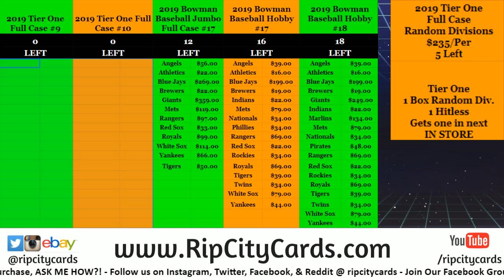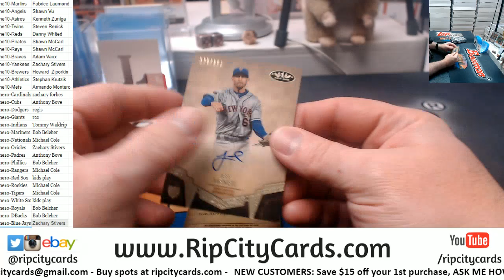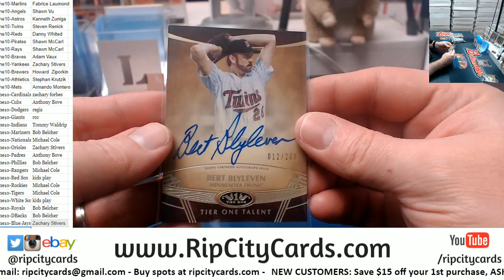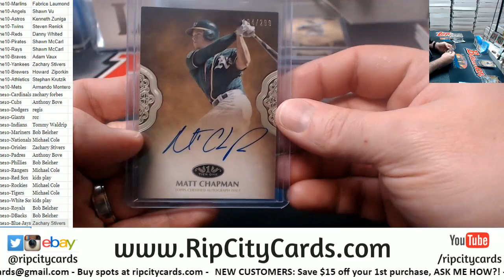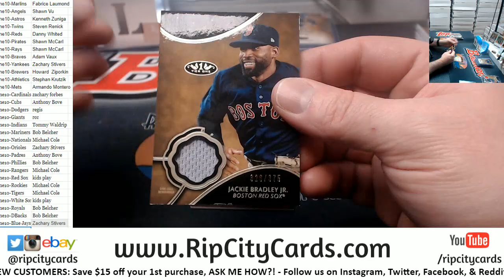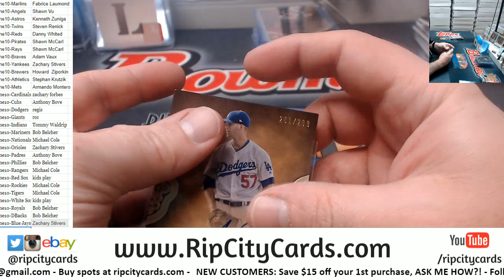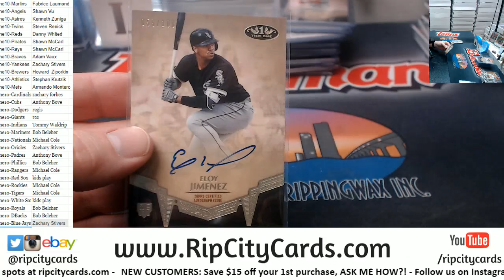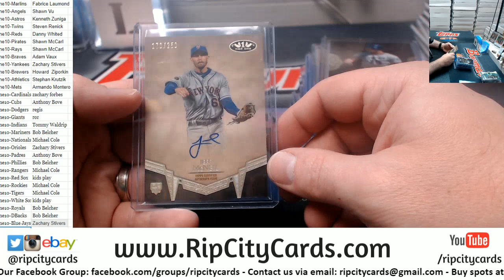2019 Tier One Baseball Full Case PYT #10 RCC